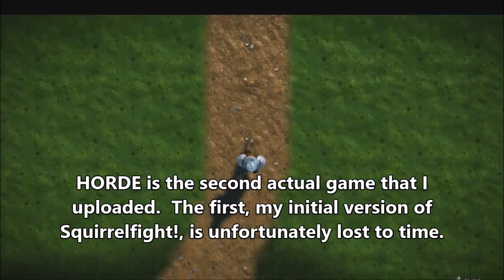Project Spark Lucid Stew's Retrospective: HORDE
My 2nd extant upload, HORDE, and my critique of it.  It was a novel idea.  I combined aspects of top-down shooters and resource management games with fairly terrible results.